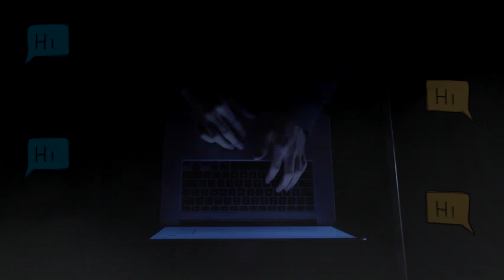Historias de terror: la desaparicion de Luisa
Historias de terror: la desaparicion de Luisa, Luisa tenia 15 años cuando de la nada desaparecio, sus padres aun la buscan..